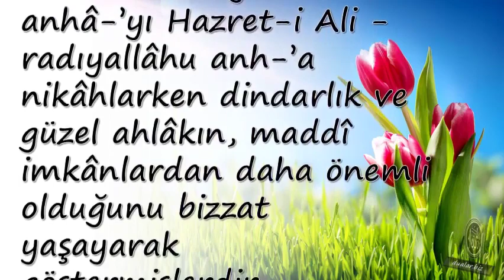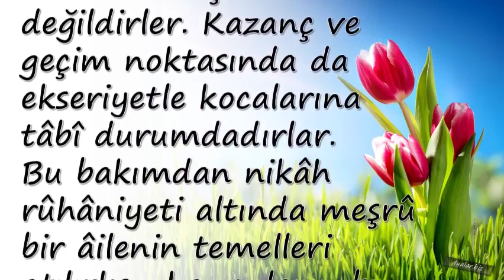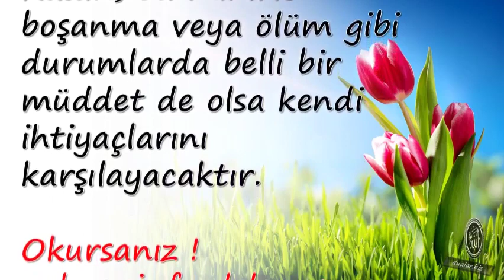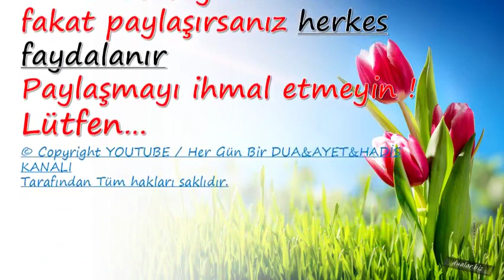Evlilikte Aranacak İlk Şart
Duanin önemi,

💕 YAYIN İLKELERİMİZ;

💕 KAYNAKLAR;

☆Siteler
• line.do
• dua.biz.tr.com
• dualar.biz

💕 YASAL UYARI;